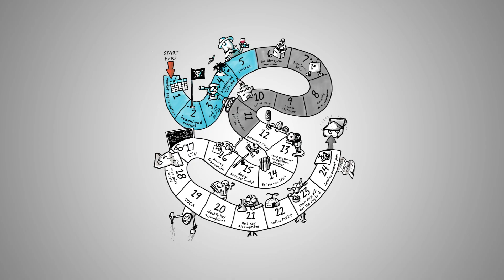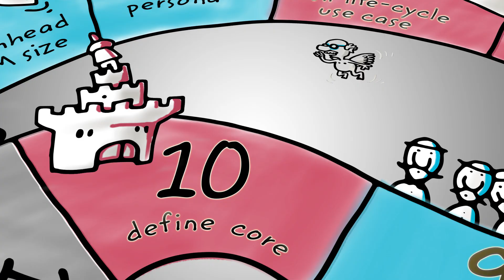"Entrepreneurship 102: What Can You Do for Your Customer?" by Bill Aulet and Erdin Beshimov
"Entrepreneurship 102: What Can You Do for Your Customer?" is the second of MIT's series of MOOCs on Entrepreneurship.  It follows "Entrepreneurship 101: Who is Your Customer?"

These courses are produced by MIT Bootcamps.

Both courses are taught by Bill Aulet, MIT Sr. Lecturer and Managing Director of the Martin Trust Center for MIT Entrepreneurship, and Erdin Beshimov, Founder of MIT Bootcamps.

Since the launch of MIT Bootcamps in 2014, Bootcamp alumni ventures have raised more than $70 million in funding. Six Bootcampers have been named to the Forbes 30 Under 30. 10 have gone on to MIT’s graduate degree programs.